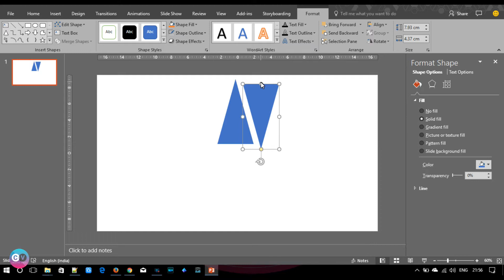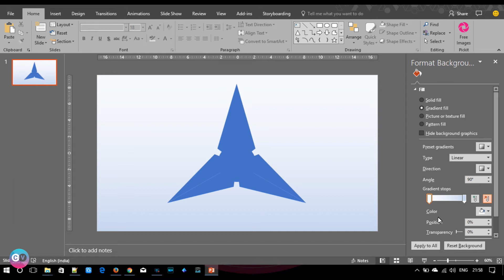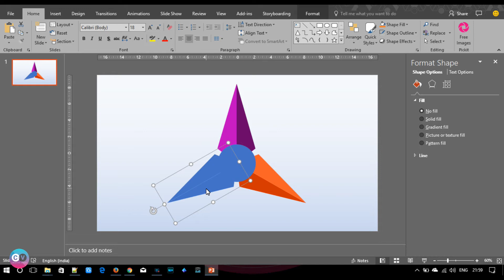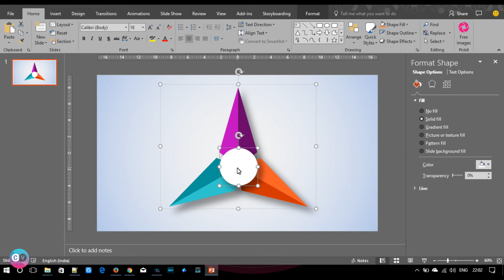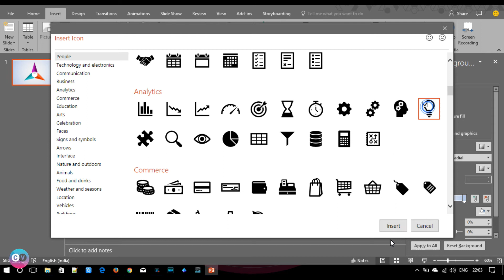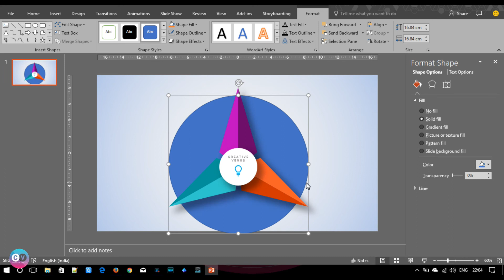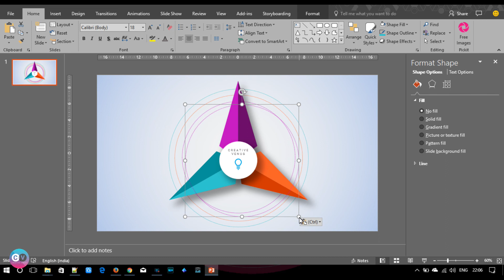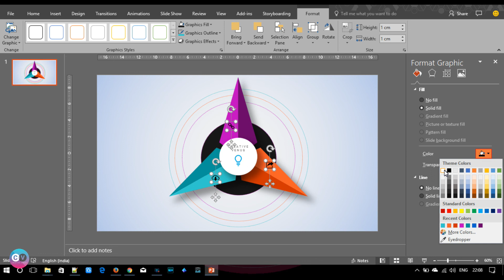The Simple and Easy Way to Create 3 Steps Triangular Infographics in Microsoft Office PowerPoint PPT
About this Microsoft Office PowerPoint 365 Training Video:
The Simple and Easy Way to Create Infographics in Microsoft Office PowerPoint PPT .